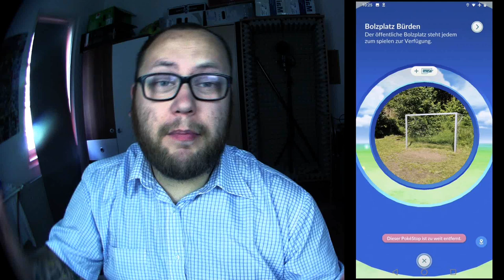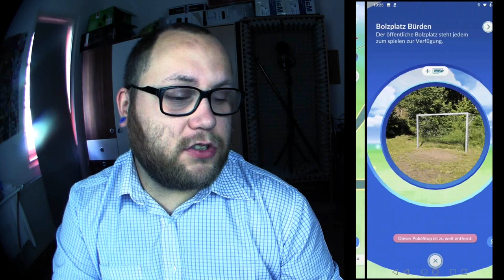7 Tage 7 Stops Folge 13 : Big Bug Motel | Pokémon GO Deutsch # 841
7 Tage 7 Stops zeigt euch wie ich immer vor Ort Pokestops einreiche und versuche Arenen zu triggern. Ratet mit welcher Stop angenommen wird und welcher vllt keine Chance hat. Hier die Auflösung der letzten Folge.
Mein Trainer Code : 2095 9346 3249 (ajvarscharf)

Viel Spaß